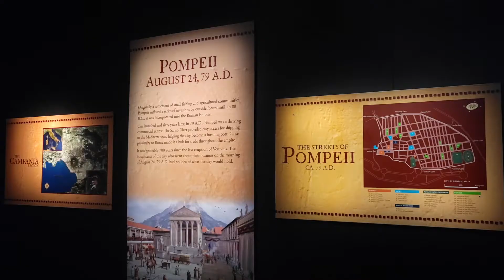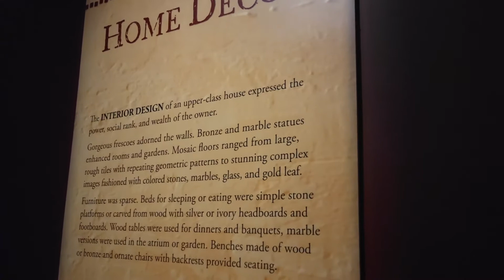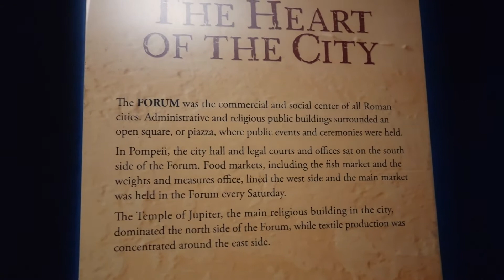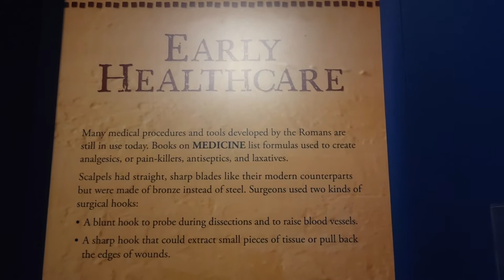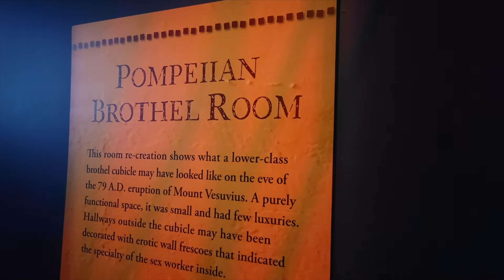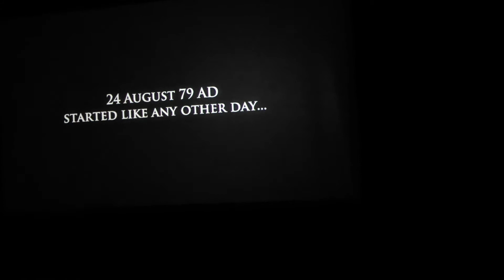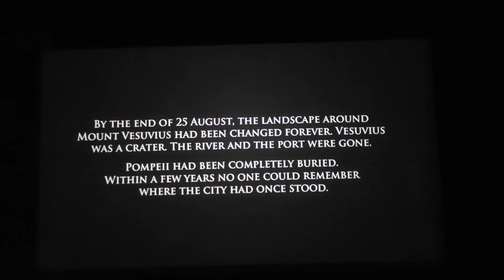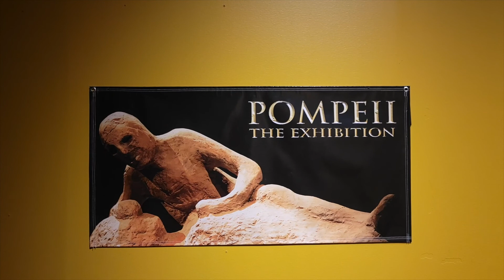We Visited the Pompeii Exhibit at the Houston Museum of Natural Science | Houston TX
Join us on another adventure as we head to the Houston Museum of Natural Science in Houston, TX. We tour the Pompeii Exhibit.